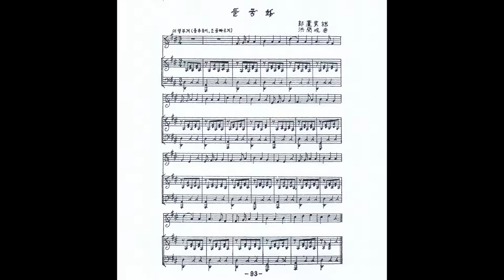홍난파 - 들국화